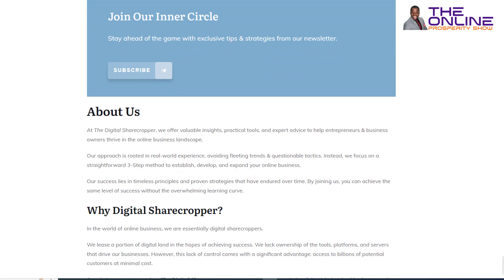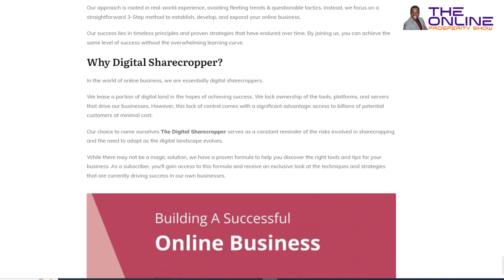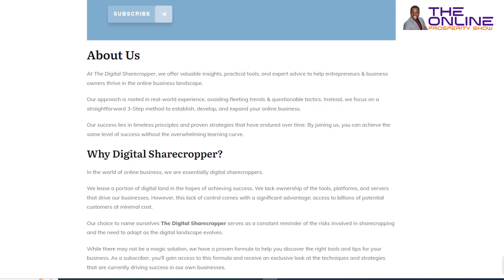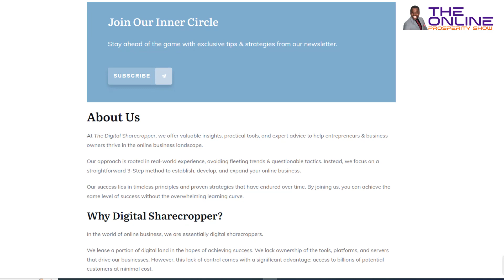Learn How to Bootstrap and Structure Your Business with Patrick Dawson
Get ready to embark on an electrifying journey through the realms of online prosperity with the latest episode of the Online Prosperity Show! Hosted by the charismatic Prosper Taruvinga, this episode features none other than Patrick Dawson, the visionary force behind The Digital Sharecropper.

Tune in as Patrick shares his riveting tale of transformation, from making his first dollar online as a curious kid in the mid-'90s to becoming a seasoned digital entrepreneur. With a passion for empowering fellow business owners, Patrick unveils the secrets to success in the ever-evolving landscape of online business.

Discover the invaluable insights, practical tools, and expert advice offered by The Digital Sharecropper, designed to help entrepreneurs and business owners thrive in the digital era. From bootstrapping to structured growth, Patrick's approach is rooted in real-world experience, steering clear of fleeting trends and questionable tactics.

Explore Patrick's unique journey as a digital nomad, traversing South America with nothing but a laptop and a dream.

Don't miss out on this opportunity to glean wisdom from one of the digital world's brightest minds. Whether you're a seasoned entrepreneur or just dipping your toes into the online business waters, this episode promises to inspire, educate, and elevate your journey to prosperity.

It's time to unlock your potential, seize your dreams, and prosper in the digital age!
Company Name
The Digital Sharecropper